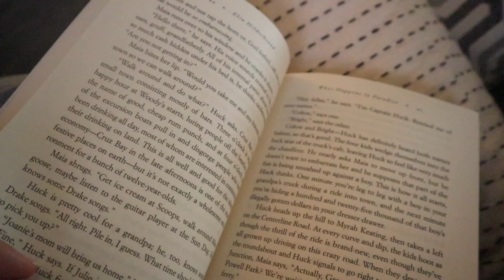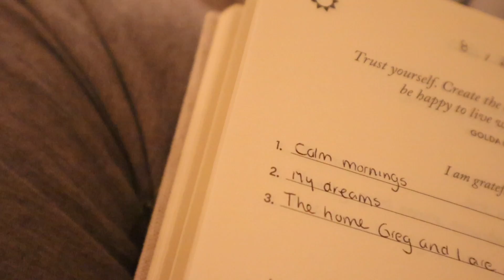Vlog | Una noche conmigo *súper relajante y chill*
¡Bienvenidos una vez más al canal! ✨ 🧡 Qué les puedo decir, amo hacer vlog así que hoy hay video extra :)

● Mencionados ●
Trilogía de libros
El libro que me hizo llorar como si no hubiera un mañana